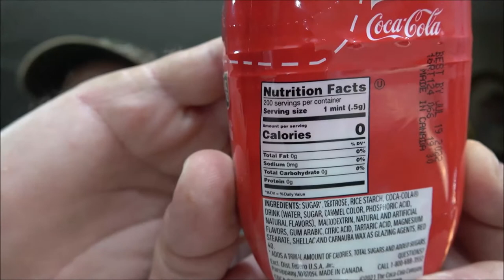Limited Edition Coca Cola Tic Tacs Review In 4K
If you like Coke or Tic Tacs, You'll love these.